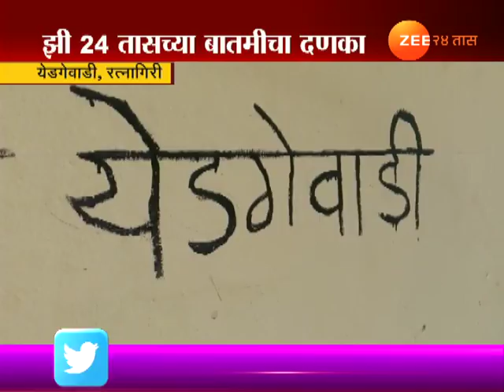रत्नागिरी | येडगेवाडीत विद्यार्थ्यांसाठी अखेर बस सुरु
Ratnagiri | Yedgewadi | Zee 24Taas Impact | ST Bus Service Will Resume For Students